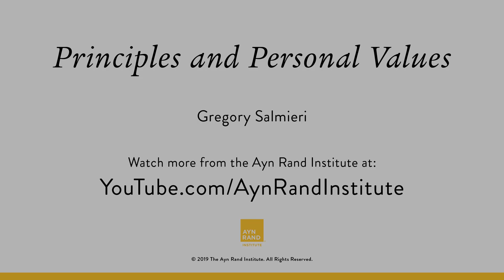Principles and Personal Values by Gregory Salmieri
Morality is widely seen as a counterweight to self-interest, and it is often thought that adherence to esthetic principles constrains the artist’s ability to express himself and an audience’s ability to respond in a genuinely personal way. On this common view, principles are opposed to personal values. In this talk, Dr. Salmieri explores Rand’s contrary view that principles identify what makes personal values possible and that adhering to them enables an individual to value on a grand scale.

Recorded live in Cleveland on June 25, 2019